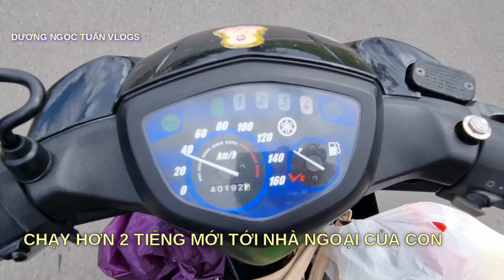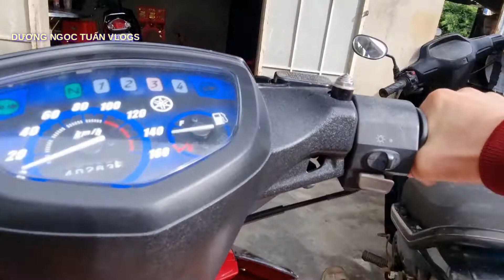Lòng Ngậm Ngùi Khi Phải Xa Con Thơ - Vì Cuộc Sống Mưu Sinh / Tuấn Gởi Con Cho Ngoại Chăm Sóc Thay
😗 Lòng Ngậm Ngùi Khi Phải Xa Con Thơ - Vì Cuộc Sống Mưu Sinh / Tuấn Gởi Con Cho Ngoại Chăm Sóc Thay ( lòng ngậm ngùi cảm xúc khi phải xa con để mưu sinh )
• Chân Thành Cảm Ơn Tất Cả Mọi Người mình đã coi video của tuấn . Nếu Có Cảm Mến với nội dung trong video thì Mọi người hãy Bấm 1LIKE-ĐĂNG KÍ KÊNH-Để giúp kênh đạt  được 1000 Người Đăng Kí Đầu Tiên  + Tạo Cho Tuấn nhiều động lực để làm video
. Còn  nếu video không được hay ,làm không hài lòng thì Tuấn rất mong mọi người mình hãy ĐỒNG CẢM - HOAN HỈ cho ! Và mọi người hãy đóng góp những ý kiến chân thành nhất của mình để kênh được tốt hơn !

• Thiết Bị Quay Video : SamSung Galaxy S21(5G)
• Thông Tin Cá Nhân :
Tuấn :  Năm Sinh : 1997
Quê Gốc : Bình Định(77)  👉 Di Cư : Quê Hiện Tại : Lâm Đồng(49-M1)
👉ĐANG CƯ TRÚ LÀM VIỆC Ở BIÊN HÒA - ĐỒNG NAI(60)